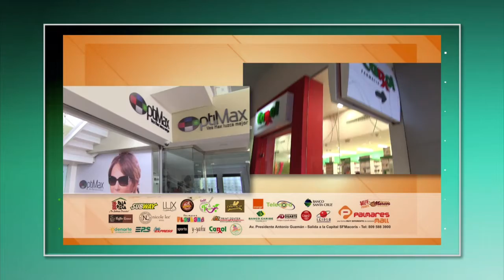Menciones Jenny Francisco 05-03-2020